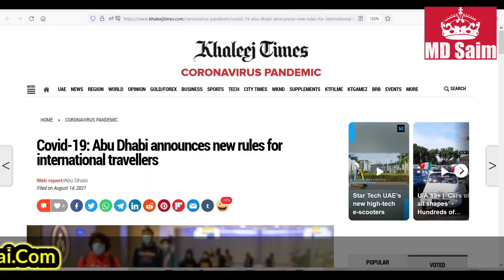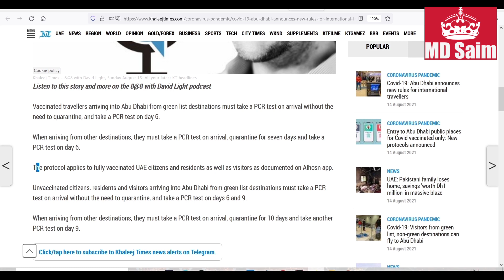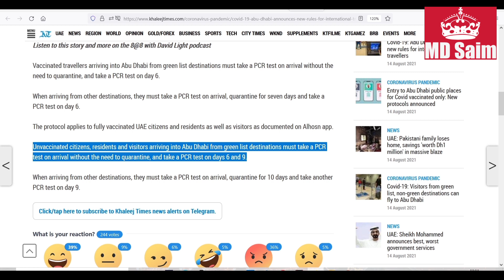UAE Flights Update | Abu Dhabi Updated New Rules For International Travelers.